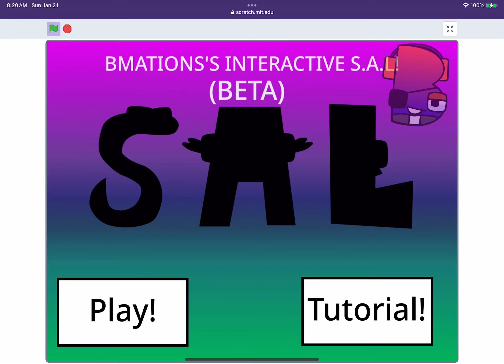￼ Spanish alphabet lore SAL